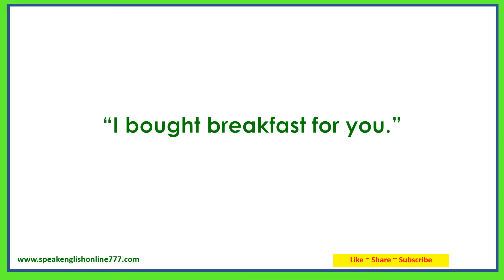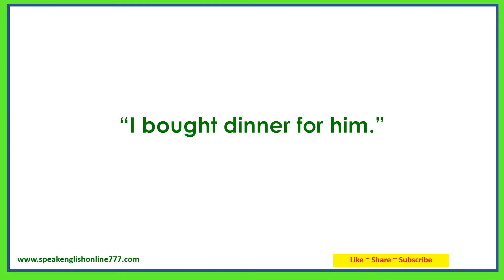Basic English Speaking Lesson 254 - I bought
Learn American English★Listen and Repeat Useful English Phrases and Sentences✔
Speak English Online 777 is a free Channel for English learners.
Hundreds of English Videos are waiting for you. They will help you learn to speak English fluently.

Do you want to speak English fluently? If so, try reading the sentences aloud along with the video and audio! If you practice repeatedly, the phrases and sentences will come out naturally of your mouth.